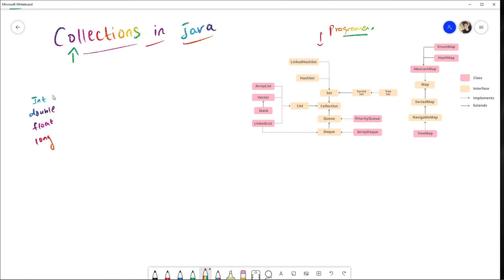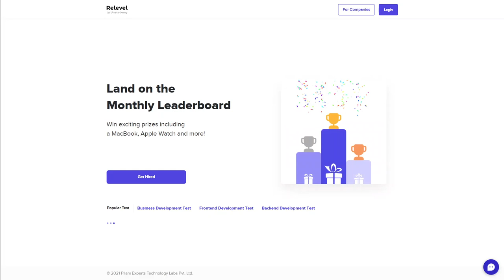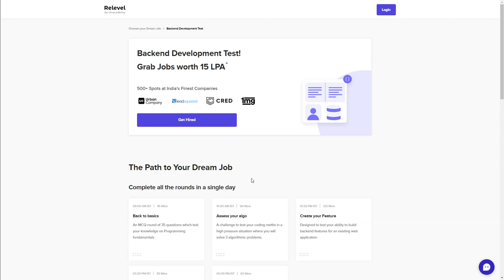Learn Collections in Coding / Programming | Implementation in detail | Interview question answers